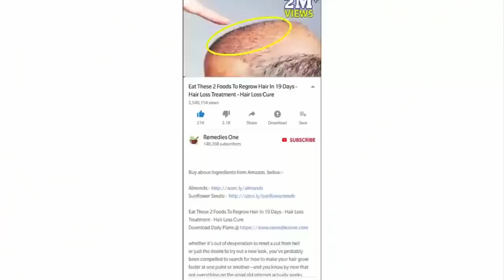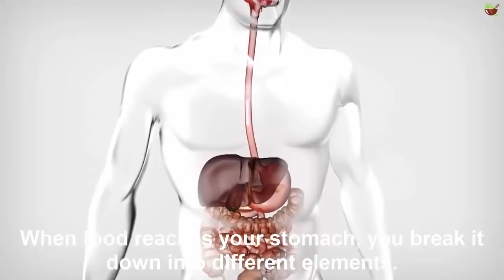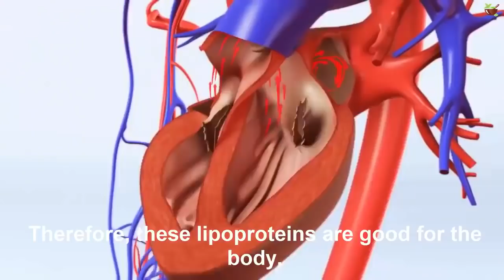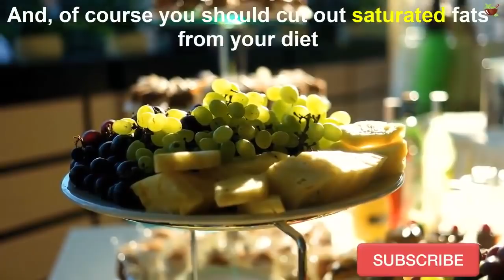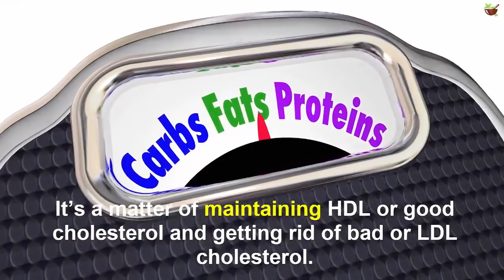What Is Cholesterol And How to Reduce Cholesterol Naturally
This substance is a kind of lipid or, as it's most ordinarily known, a fat. Numerous individuals realize that it very well may be hurtful to their wellbeing. Be that as it may, it's really fundamental in the development of cell films.

The present video will examine Everything you should think about cholesterol.